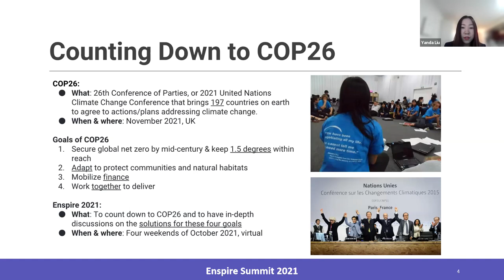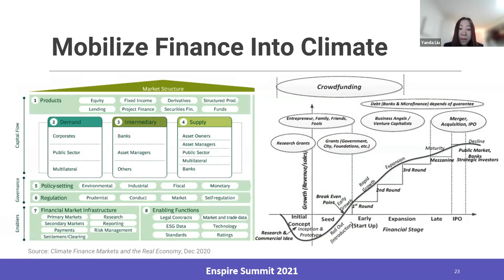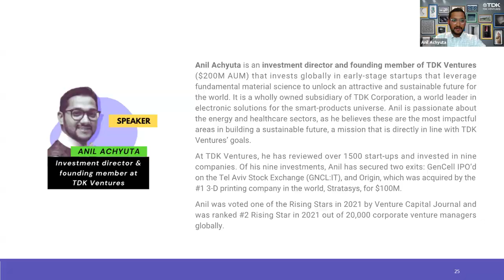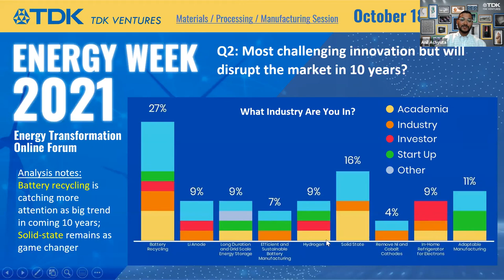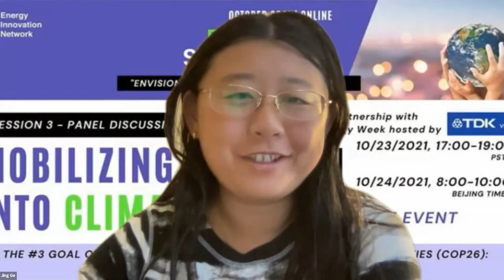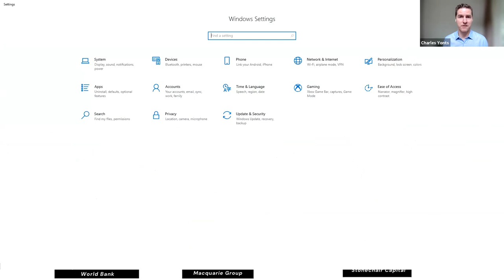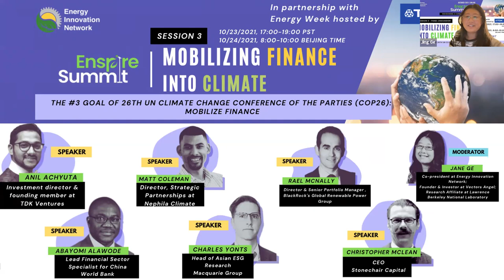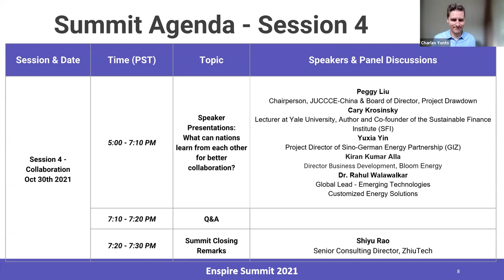EIN 2021 Enspire Summit Session 3 Finance: Mobilizing Finance into Climate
The #3 Goal of this year’s UN Climate Change Conference of the Parties (COP26): Mobilize finance
To deliver on our first two goals, developed countries must make good on their promise to mobilize at least $100bn in climate finance per year by 2020. International financial institutions must play their part and we need to work towards unleashing the trillions in private and public sector finance required to secure global net zero.
In the Session 3 of 2021 Enspire Summit COP26 countdown panel hosted by Energy Innovation Network, we gather financiers in the field to share their perspectives on how to mobilize finance to combat climate change.

Panel Discussion: Mobilizing Finance into Climate
Moderator:
Speakers:
Christopher McLean - CEO, Stonechair Capital
Matt Coleman  - Director, Strategic Partnerships, Nephila Climate
Anil Achyuta  - Investment Director, TDK Ventures
Rael McNally  - Director, Senior Portfolio Manager, BlackRock's Global Renewable Power Group
Charles Yonts  - Head of Asian ESG Research, Macquarie Group
Abayomi Alawode - Lead Financial Sector Specialist for China, World Bank